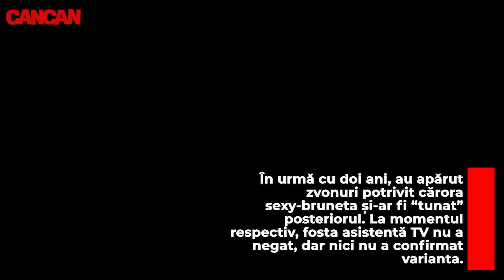I S-A DEZUMFLAT POSTERIORUL DANIELEI CRUDU? CE DEZVALUIE IMAGINILE SURPRINSE DE NOI!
Din momentul în care a devenit vedetă, Daniela Crudu a ales să se îmbrace adesea în vestimentaţii care să-i scoată în evidență formele îndrăzneţe. Forme care, de-a lungul timpului, au răvășit mințile multor bărbați. Posteriorul bombat care semăna perfect cu cel al unei brazilience pare să fi ajuns, însă, doar o amintire. Cel puțin așa ar lăsa de înțeles cele mai recente imagini realizate de CANCAN.RO cu fosta asistentă a lui Dan Capatos.